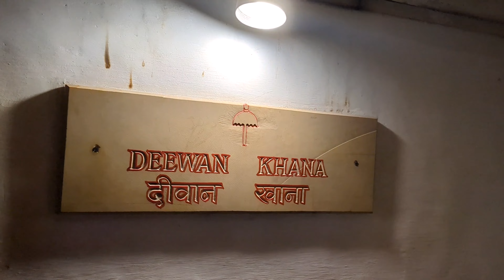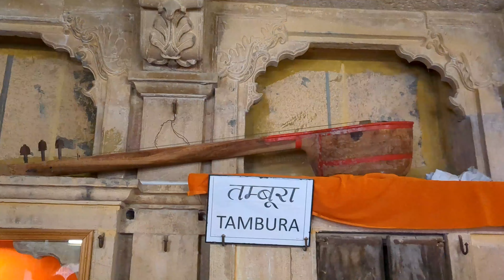ON THE TOP OF JAISALMER || Jaisalmer fort vlog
Hey, Welcome to the Jaisalmer tour vlog.
I will take you to a golden city located on the Indo-Pak borders in Rajasthan.

We will cover Jaisalmer Fort and Patwon ki Haveli, and answer some FAQs such as why Jaisalmer is called the Golden City, the best time to visit, and how to reach Jaisalmer.

What is the best time to visit Jaisalmer?
Jaisalmer is a must-visit in winter! With summer temperatures soaring above 40 degrees, it's best to plan a trip after Diwali until February. You won't regret it!

How to reach Jaisalmer?
All the modes of transport are available here, You can take a bus, train or Flight. Whatever is convenient to you.

Places to visit in Jaisalmer? - Top Jaisalmer tourist places
Jaisalmer Fort, Patwon ki haveli, Nathmal ki haveli, Gadisar Lake, Salam sign ki Haveli, and Bada Bagh

Places to visit near Jaisalmer?
Kuldhara, Khaba Fort, Sam dunes, Khuri dunes, Tanot Mata mandir, etc.

In this vlog, we will cover the Royal Jaisalmer Fort. The king of Jaisalmer has turned the fort into a museum to showcase their royal life to the public. The fort offer stories of past king and their valour.
From the top here, You'll know why Jaisalmer is called the golden city.

I also have covered a  bonus place for you in this vlog which is Patwon ki haveli. During their time, the Patwon family was one of the wealthiest families. They conducted business in Sindh, dealing in gold, silver, tobacco, and cotton. Come along and see their abode and how they used to live.

Cheers
Sky

jaisalmer trip
jaisalmer vlog
jaisalmer tour guide
jaisalmer fort tour
jaisalmer fort
mohangarh fort Jaisalmer
jaisalmer fort guided tour